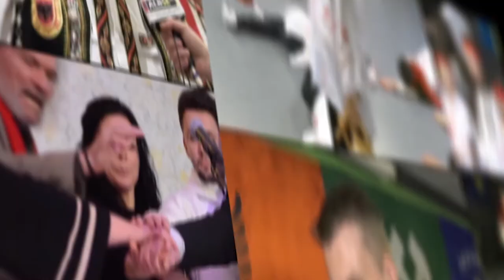28 Nëntori Në Landskrona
Festohet 28 Nëntori në Landskrona të Suedisë nën Organizimin e QKSH Okarina dhe KK Landskrona